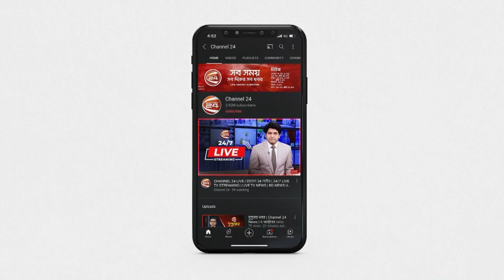আজ পরমাণু বিজ্ঞানী ড. ওয়াজেদ মিয়ার ১৩তম মৃত্যুবার্ষিকী | Channel 24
আজ পরমাণু বিজ্ঞানী ড. ওয়াজেদ মিয়ার ১৩তম  মৃত্যুবার্ষিকী

»» Office Address:
Bangladesh.